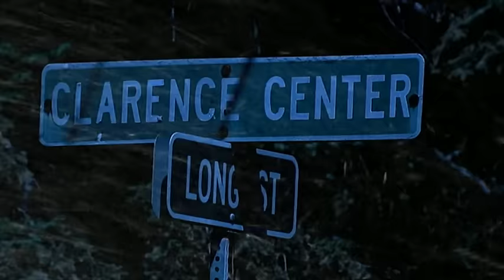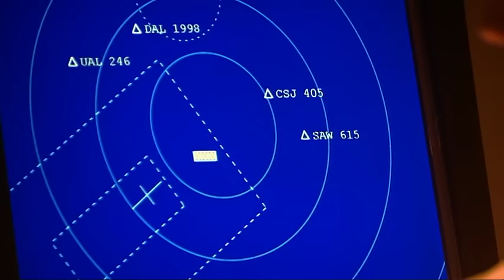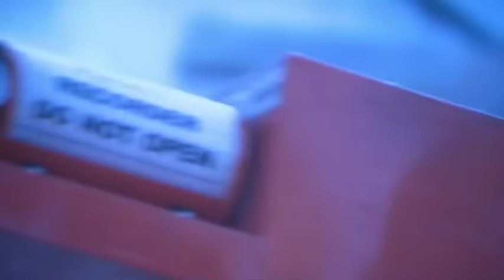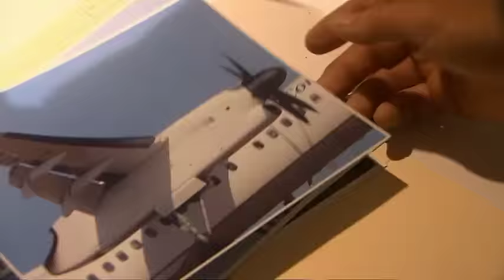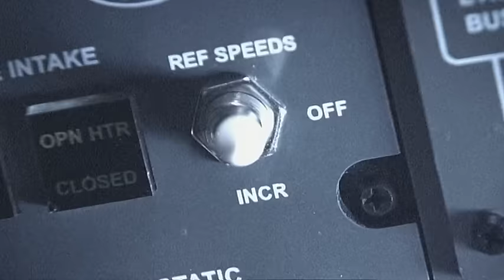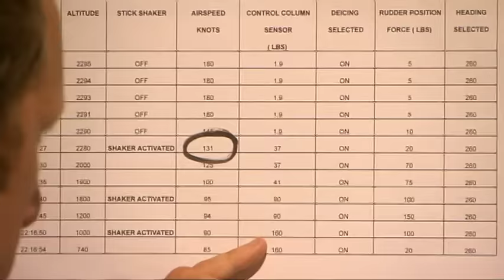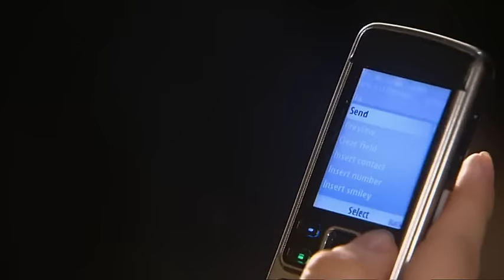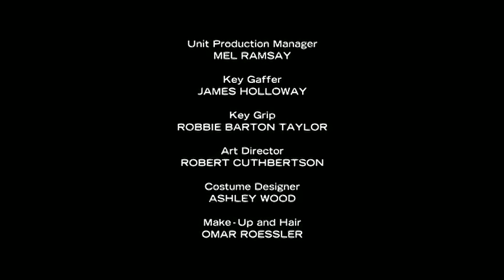Air Crash Investigations Mayday 10x04 Dead Tired Colgan Air Flight 3407